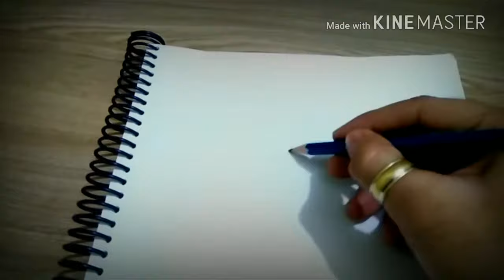How to make bird sketch/by vishwadeep/easy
Thank YOU for watching please subscribe and like my channel for more intresting videos. also suggest in comment box for my next sketch or craft or other things .join me on my fbpage,instagram,and gmail.
fb page :my sketch and your sketch